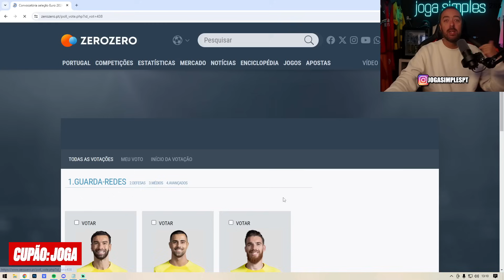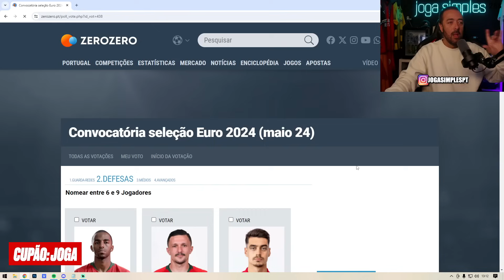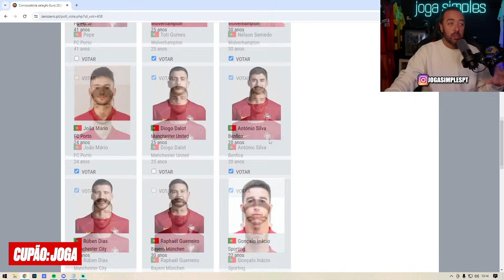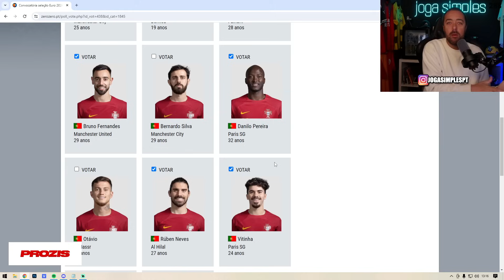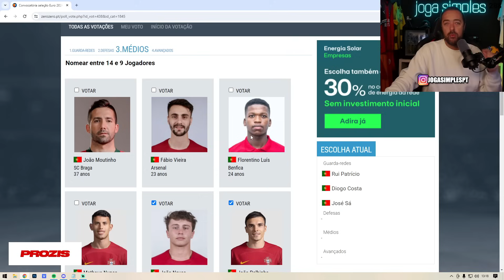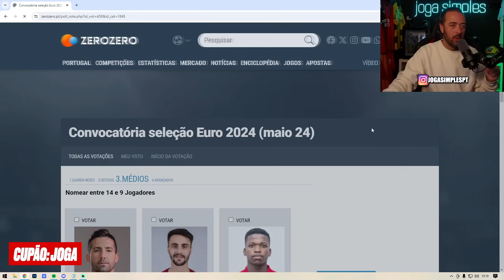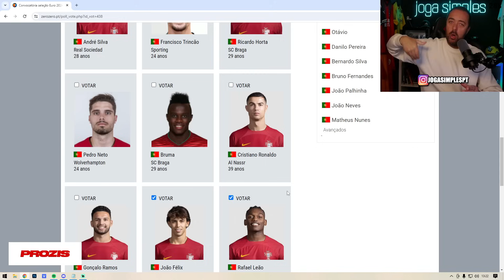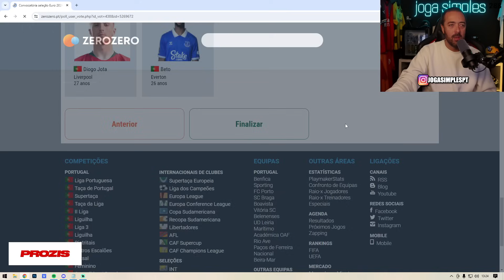PORTUGAL - 26 CONVOCADOS PARA O EUROPEU ALEMANHA 2024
Como combinado, apresento o vídeo sobre a MINHA Seleção dos 26 jogadores para o próximo Europeu que se irá realizar na Alemanha. Os 26 convocados para a Seleção Portuguesa tem a ver com a minha opinião e não tentar adivinhar qual será a Seleção de Roberto Martinez. Espero que gostem e aguardo feedback!
PARCERIAS
InstantGaming - Os melhores preços gaming do mercado.
Academia das Apostas - Tudo sobre apostas desportivas